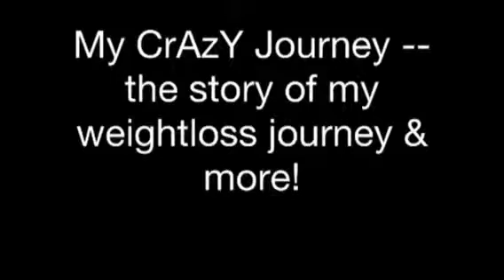Weight Loss Journey - 10/25/13 weigh-in!